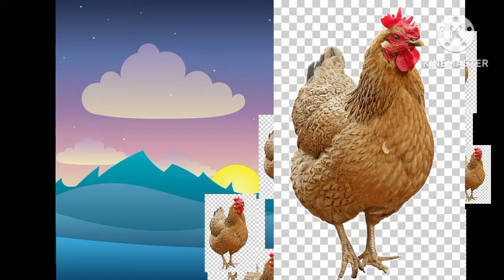A for apple | अ से अनार | abcd | phonics song | a for apple b for ball c for cat |rhymes